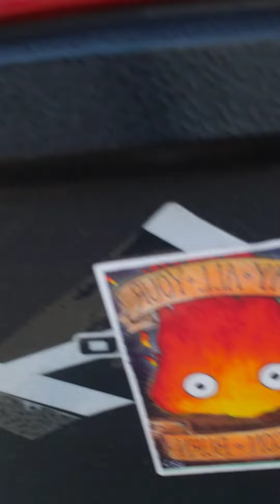Ryan's Moving Castle